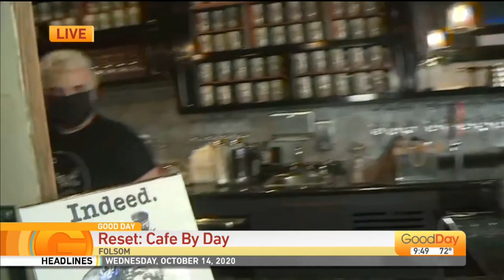Reset Coffee House and Wine Bar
Something special happens at one local restaurant when the clock strikes four.  Ashley takes a look at the Reset Coffee House and Wine Bar in Folsom.